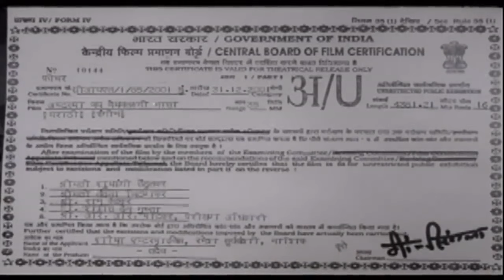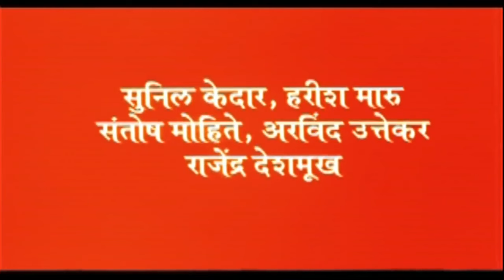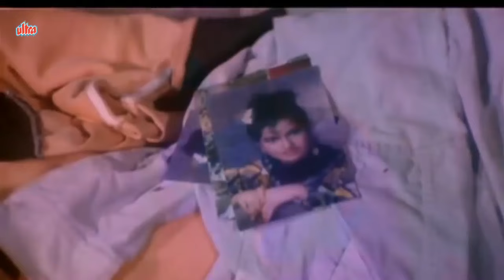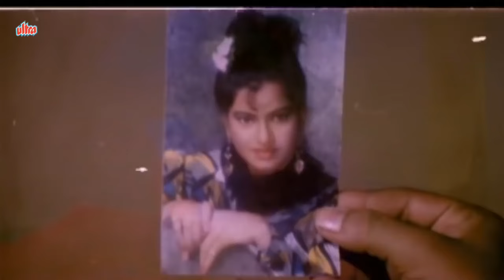मार्गशीर्ष स्पेशल "अष्टरूपा जय वैभवलक्ष्मी माता" - मराठी चित्रपट - Ashtarupa Jay Vaibhalaxmi Mata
मार्गशीर्ष स्पेसिअल "अष्टरूपा जय वैभवलक्ष्मी माता" - मराठी चित्रपट - Ashtarupa Jay Vaibhalaxmi Mata

Superhit Devotional Marathi Movie Ashtarupa Jay Vaibhalaxmi Mata (2001)
Starring Alka Kubal - Athalye, Ashok Shinde, Archana Nevrekar, Prasad Oak, Ravindra Berde, Vinod Vaidya, Babanrao Gholap, Vinita Bhagat, Shakuntala Kanade, Navin Chehre, Amit Shingte, Vibhavari Pradhan, Bharat Jadhav.
Music Director: Sanjay Geete
Producer: Ramesh Suryavanshi
Director: Anil Surve